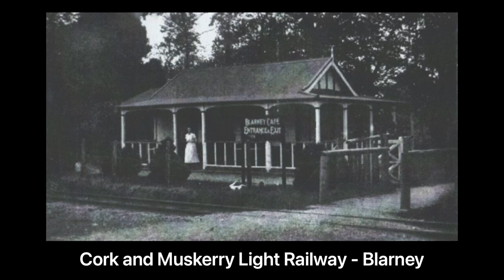Cork and Muskerry Light Railway Pictures Blarney+ more